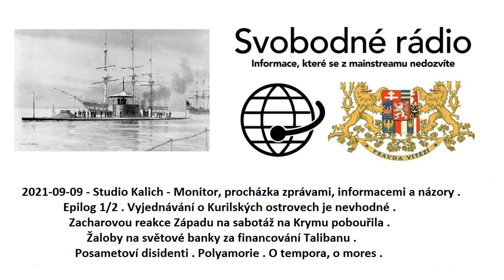2021-09-09 - Studio Kalich - Monitor, procházka zprávami, informacemi a názory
Epilog 1/2
Vyjednávání o Kurilských ostrovech je nevhodné
Zacharovou reakce Západu na sabotáž na Krymu pobouřila
Žaloby na světové banky za financování Talibanu
Posametoví disidenti
Polyamorie
O tempora, o mores.